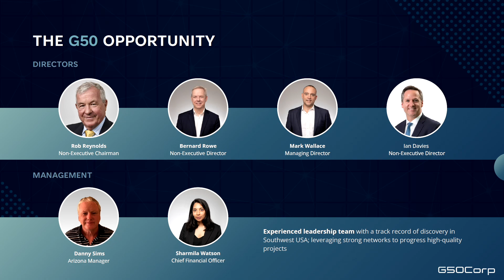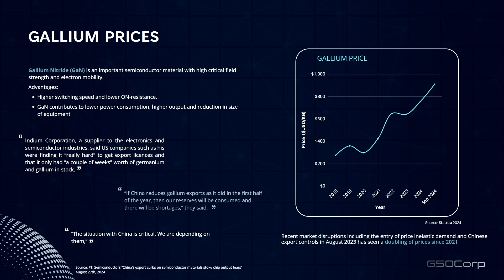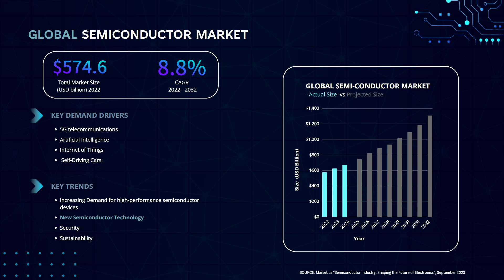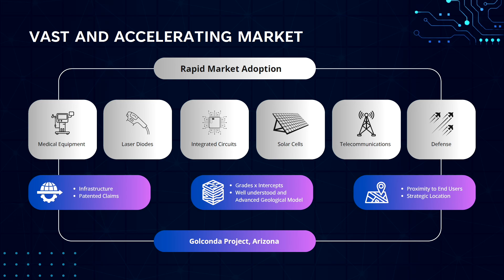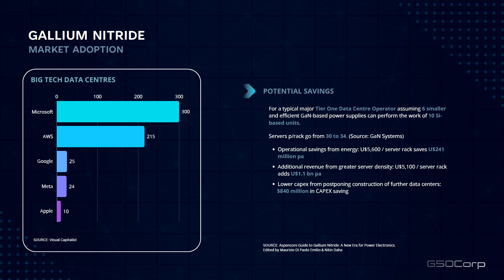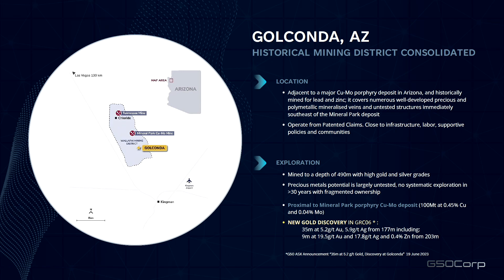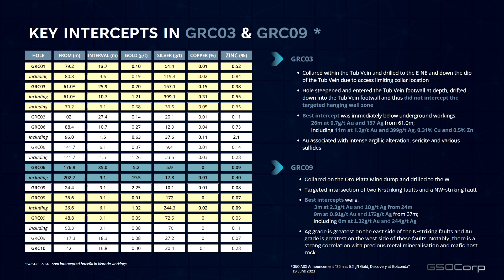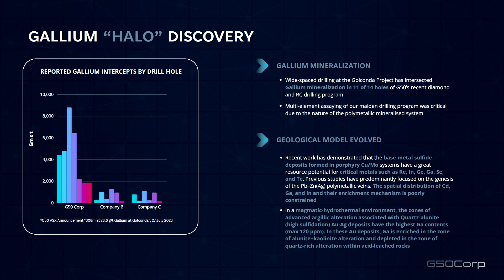G50 Corp Ltd - New World Metals Investment Series 2024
Watch G50's presentation from the New World Metals Investment Series 2024.